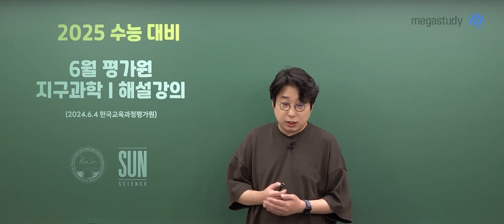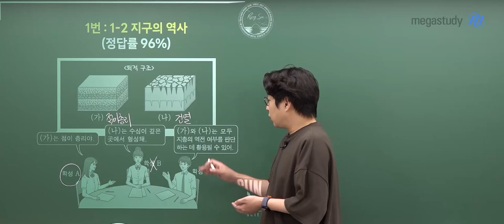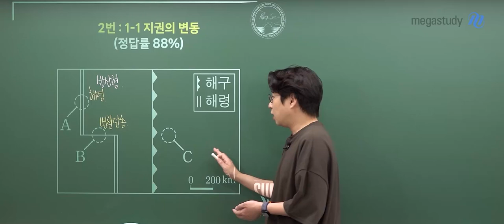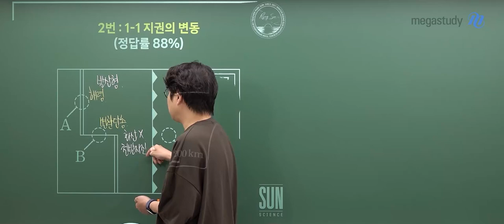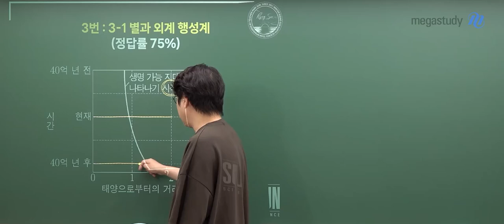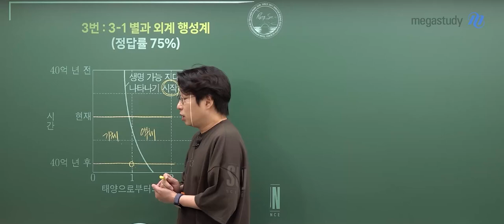[메가스터디] 지구과학 박선쌤 - 고3 6월 모평 지구과학I 해설강의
지구과학 박선 선생님의 고3 6월 모평 지구과학I 해설강의 영상입니다.